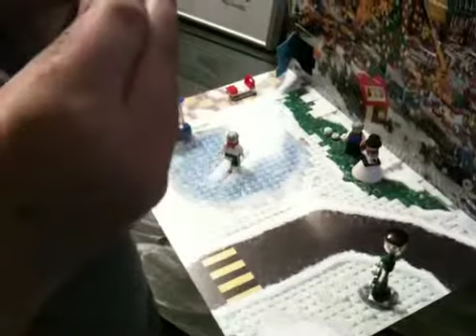Lego Advent Calendar 2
Opening of our Lego Advent Calendar by my son. Dec 6th through Dec 12th